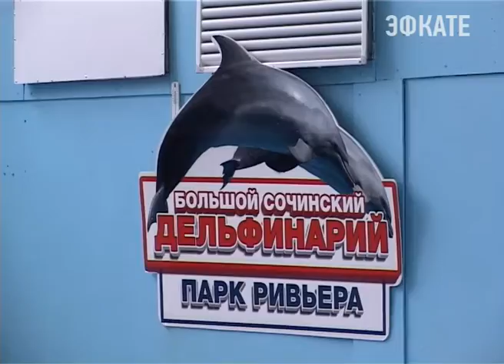У Большого сочинского дельфинария появилась новая крыша. Новости Сочи Эфкате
Купол над водной ареной сделали не только прочным, но и теплым.
Сочи. Новости.
Телеканал Эфкате.